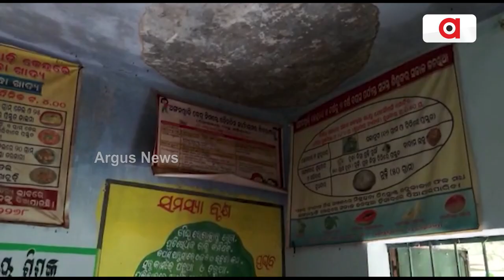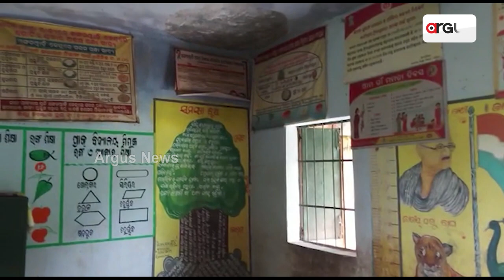Elusive Anganwadi Kendra In Sukruli, Mayurbhanj